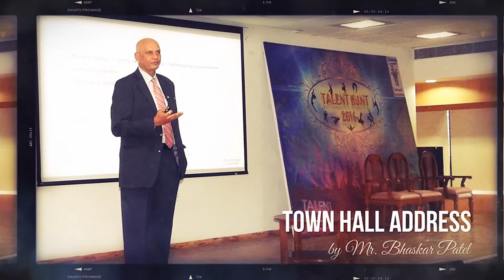HSE Memories Video